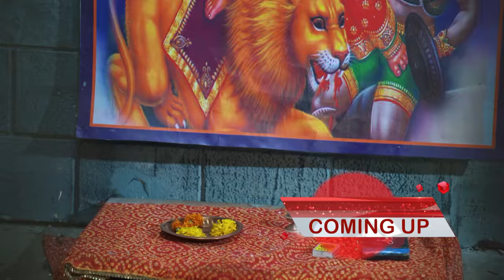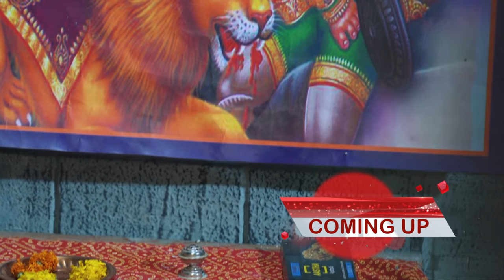STAR VEZHAMBAL 362 TD 08 10 18